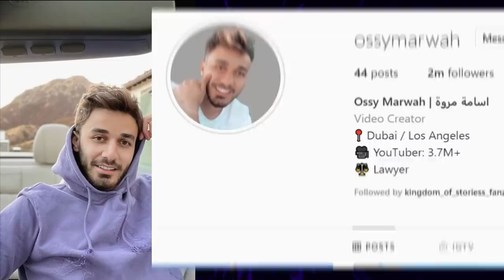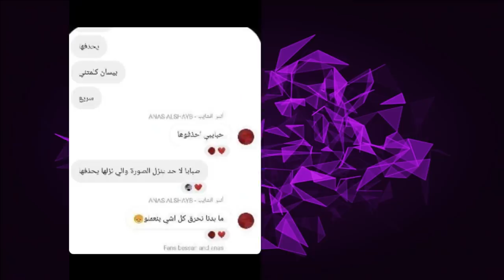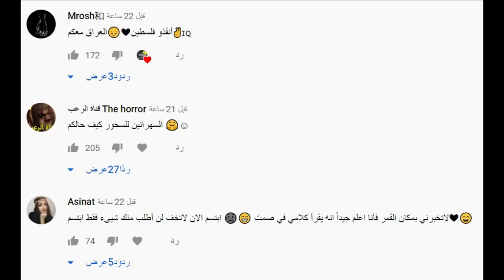تسريب لحضة زواج بيسان وانس الشايب صدمه تزوجو على البحر شاهد قبل الحذف !!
فديو كليب عن سوريا والعراق وفلسطين

انس _واصالة
اصالة المالح
Music anasala
Alwan tube
Related
مملكة القصص
Related
Mo Vlogs
Ahmad Aburob
هلكني المرض !!
جول مان
اغنية طول ما احنا سوا //اصالة :انس
Eman Jaf
❤💙اصالة مالح - طول ما احنا سوا
GreenMoon